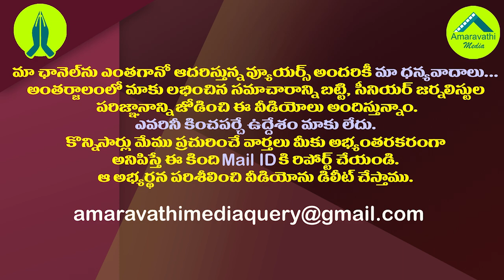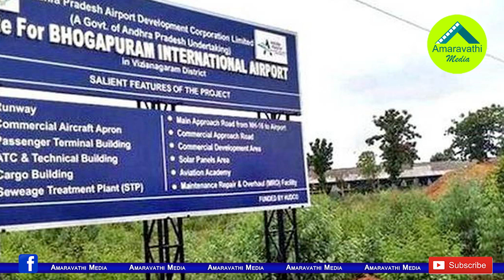చంద్రబాబు ఇంత చేస్తే టీడీపీ ఎలా ఓడిపోయిందబ్బా?| Chandrababu Naidu About AP Development in his Regime